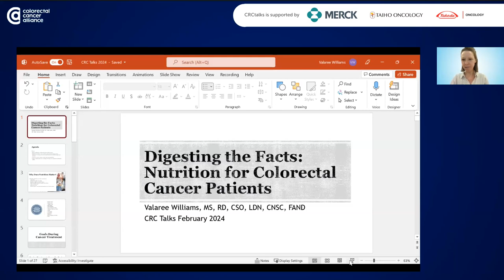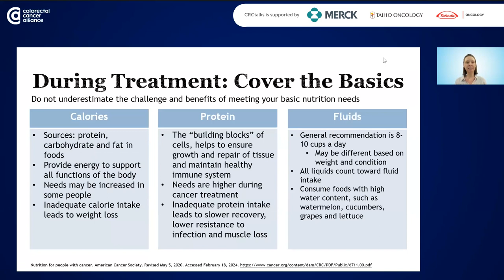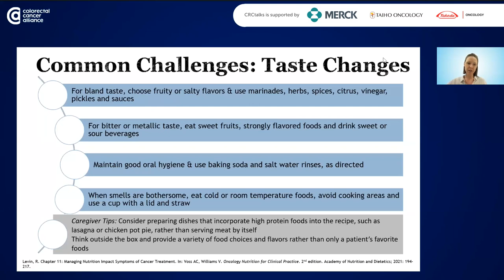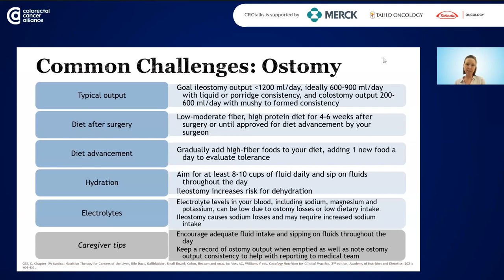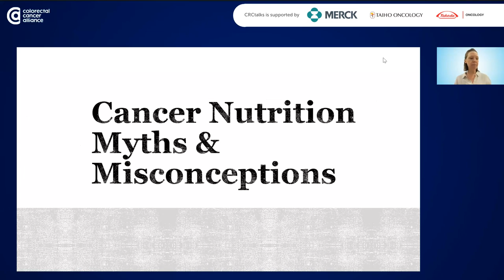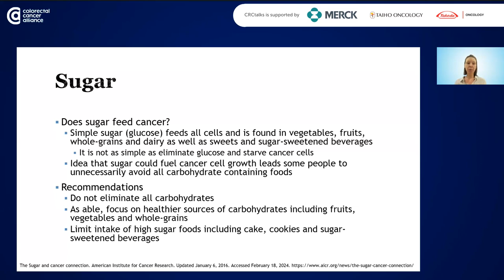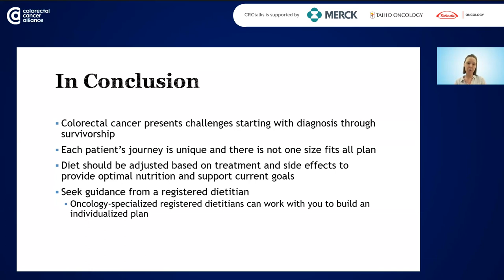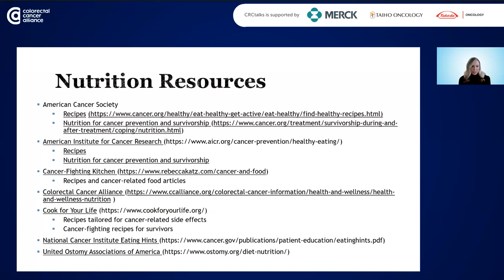CRCtalks: Digesting the Facts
Valaree Williams, MS, RD, CSO, CNSC, FAND, a registered dietitian at Memorial Sloan Kettering Cancer Center, discusses nutrition for colorectal cancer patients. She provides information about:

- The role of adequate nutrition during and after cancer

- Nutrition and hydration during cancer treatment in order to manage treatment side effects and maintain weight and strength

- Common cancer nutrition myths and misconceptions

-Adapting diet to manage the long-term impacts of colorectal cancer